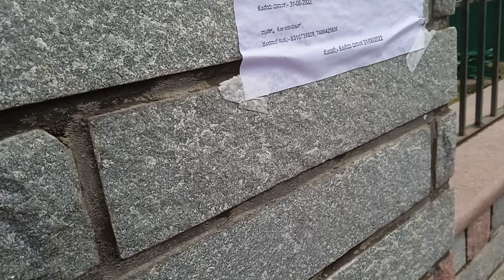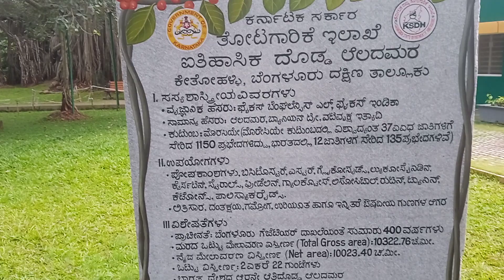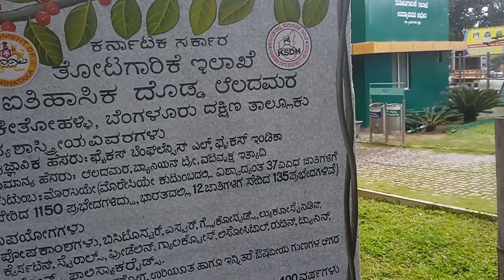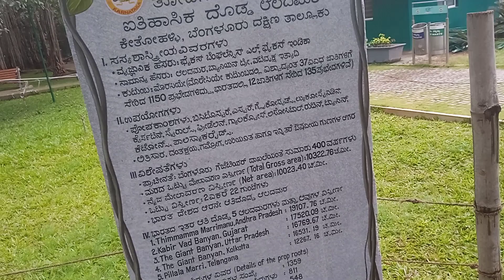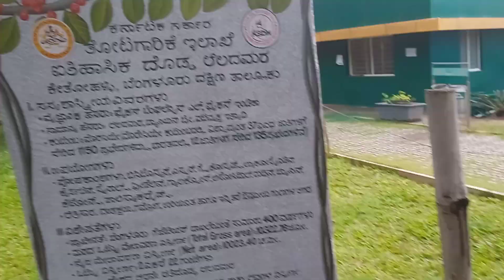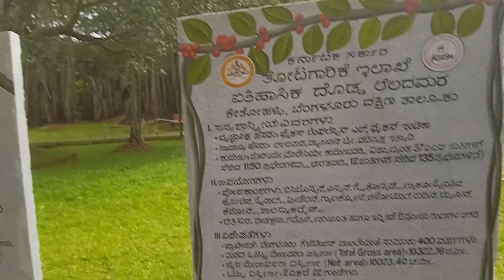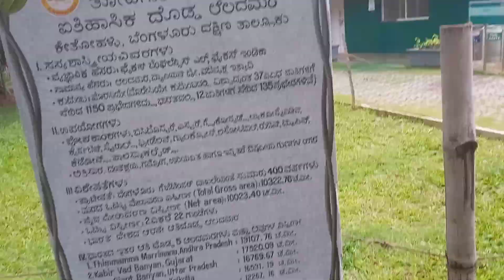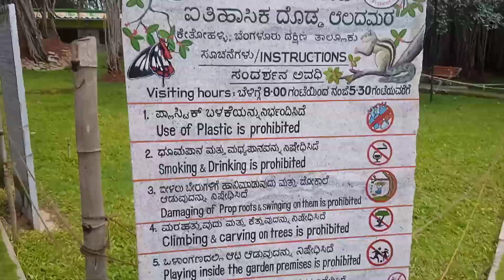❤ಗುರು big allada ಮರ lovrs spot oin the bangalore 😵